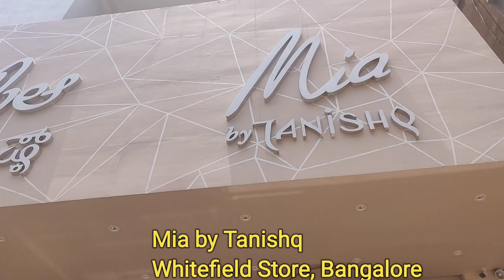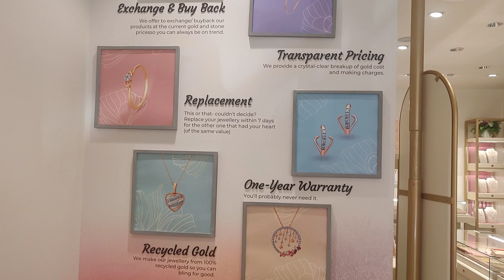Beautiful 22KT Gold Hoop Earrings Collection from Mia by Tanishq with Weight & Price💫💫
Gold jewellery,
jewellery design,
jewellery collection,
Gold earrings,
Gold Hoop Earrings,
Gold Earrings collection,
Mia by Tanishq Gold Hoop earrings,
Mia by Tanishq earrings,
Daily Wear gold hoop earrings,
Gold Hoop earrings with Weight & Price,
Mia by Tanishq Jewellery,
Affordable Gold Hoops
Latest gold hoops collection,
Gold hoop earring design,
Trendy gold hoops,
traditional gold hoops,